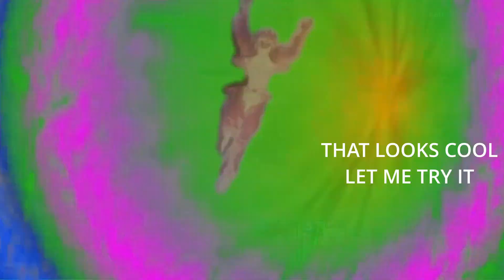CARAVAN STORIES- NERA NO STAMP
If you are able to please support me through the link below to help fund me in my video editing adventures as i make no money from these videos so it really is a labor of love at this point.

How to Support Me:

About Me:

College Graduate
Bachelor's in Computer Information Systems
Assocaites in Computer Science
Phi Theta Kappa Member
Streamer on Twitch
Content Creator on YT

Why are Twitch VODs not Immediately put on YT:

Much of what you see on my YouTube Channel comes from Twitch 1st so if you are wanting to see the content in real time where the YT videos generally come a few days after the original stream due to Twitch TOS on VOD exclusivity.

come check me out!

Games I Like: Souls like, Turn Based Strategy, Pokémon, Resident Evil, Crash Bandicoot, and many more!

NERA NO STAMP